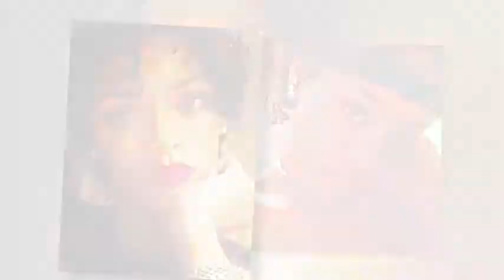Rihanna Shows Off Her New Hair in a Sheer Dress